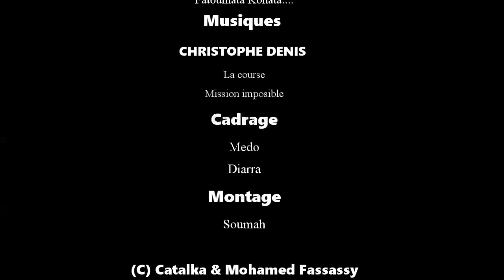FA DENGNA MAGNI 29 VERSION MALINKE